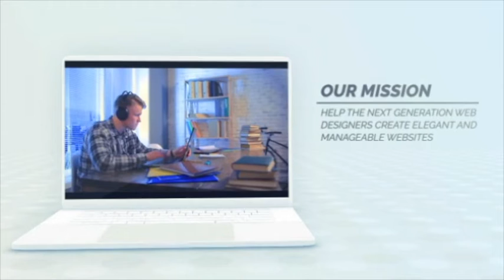Online Learning Has Just Gotten Spicy | Stacked Academy - 12 Week Course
Create elegant and manageable websites without a single line of code.

Stacked Site founder, Dave Spicer, shares how you can develop elegant websites through intermediate-level online training. Stacked Academy's 12-Week Accelerate Course is formed to help its learners build a career using the Stacked Site platform.